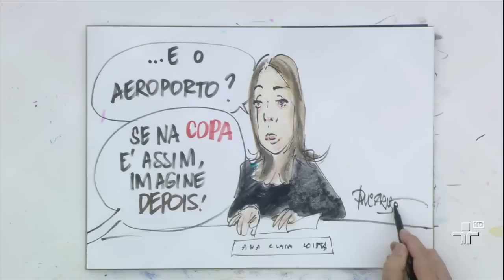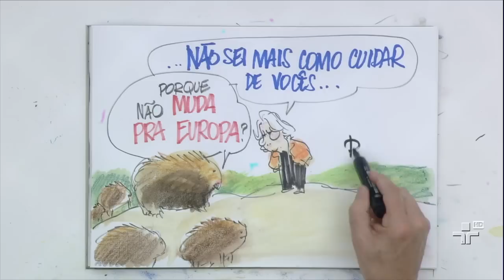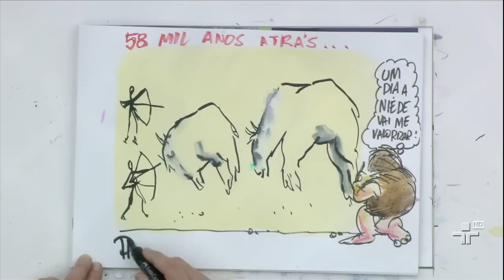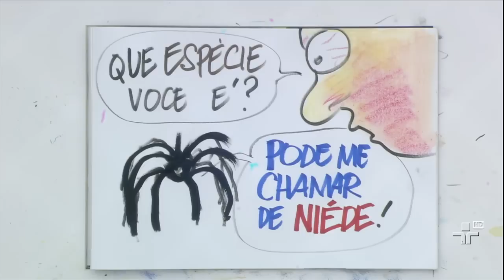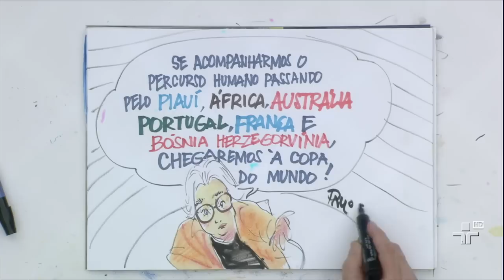Niède Guidon - 29/09/2014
Durante sabatina no programa Roda Viva, a arqueóloga de ascendência francesa Niède Guidon revelou detalhes sobre as dificuldades enfrentadas para a manutenção do Parque Nacional da Serra da Capivara, no Piauí. Segundo a pesquisadora, "o parque só tem dois funcionários, o resto é terceirizado de uma empresa que nem sempre repassa os pagamentos feitos".